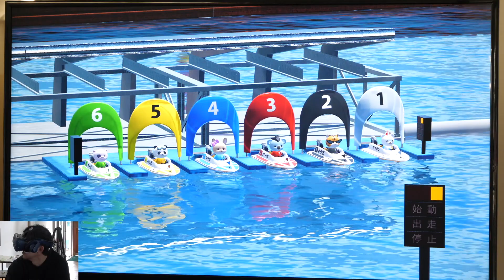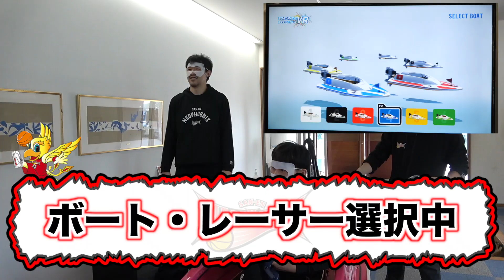【プロのガチバトル】太田敦也vs津屋一球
津屋ってる・あちゅです！

今シーズンも新しいメンバーで色々な企画を通して、チームやBリーグ、僕たち自身のことを知ってもらえたらなと思っています。

また、こんな企画をやってほしい、こんなコラボ見たい！等の要望がありましたら、是非コメント欄にいただけると嬉しいです。

次の動画もお楽しみに..！見てくれた方ありがとうございました。

🏀プロならイヤホンガンガンしてても、チームのことは絶対当てられるって本当？

🏀【神回】東海オンエアとコラボしたら面白過ぎて過去１の動画になったwww

🏀プロバスケ選手がスポーツテストに本気で挑戦したら、ヤバすぎる結果だらけで凄すぎた！